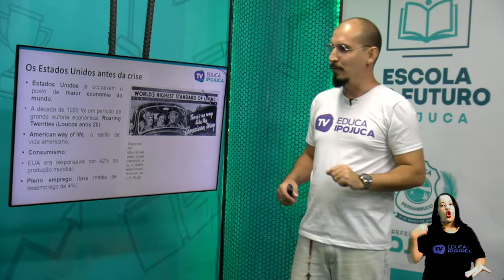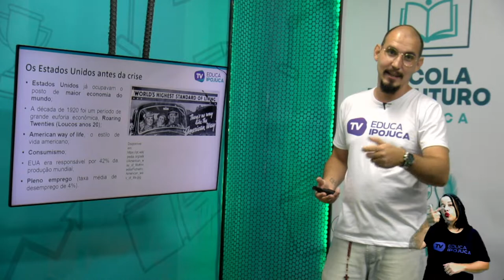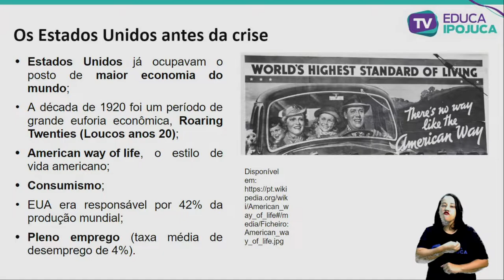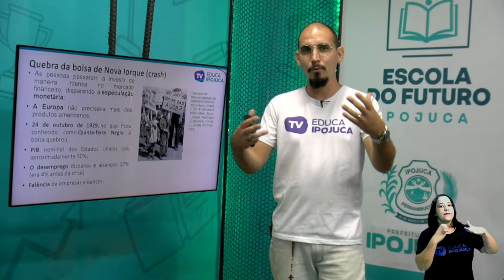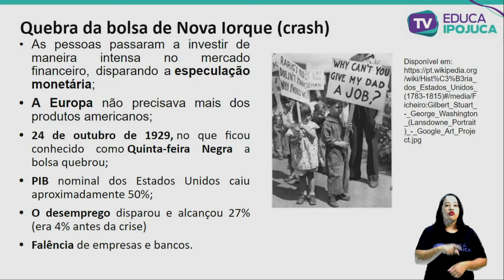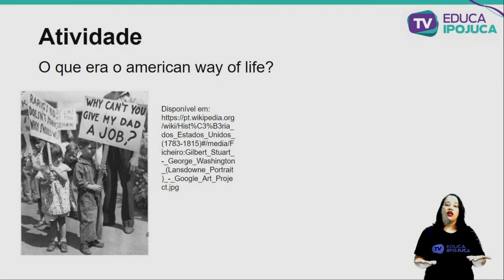HISTÓRIA - 9º ANO - CRISE DE 1929 GRANDE DEPRESSÃO - AULA Nº010